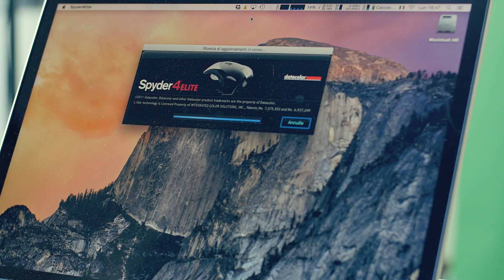Come calibrare il monitor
In questo video scopriamo come calibrare il monitor del tuo computer fisso o portatile. La maggioranza dei monitor in commercio esce dalla fabbrica non calibrato, e anche quando lo è dopo poco tempo perde questa calibrazione col risultato che i colori che vedi non sono più realistici.

Tutto ciò si traduce in problemi quando vai ad apportare modifiche ai filmati, sia per quando riguarda l'esposizione e il contrasto sia per quando riguarda la color correction.

Nel video vedremo uno strumento non troppo costoso ma comunque molto utile per calibrare il monitor.

Per scoprirne di più, visita il mio sito qui